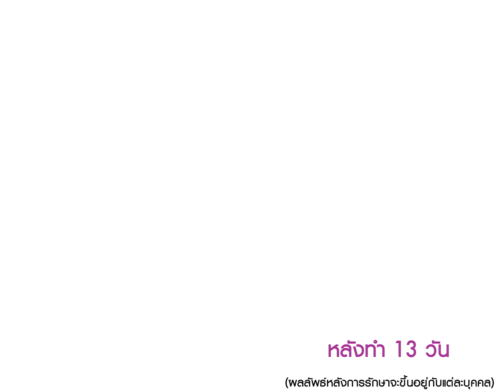เจ้าหน้าคาสิโน วัย 51 หลังทำ ดึงหน้า เฟซออฟ 13 วัน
การทำศัลยกรรม ดึงหน้า ยกคิ้ว ดึงคอ ยกกระชับหน้า ทำตาสองชั้น แก้ไขหนังตาตก หางตาตก ดึงหางคิ้ว ดึงหางตา ดึงขมับ ผ่าตัดถุงใต้ตา เลาะสารซิลิโคนเหลว ฉีดไขมันเติมเต็ม หรือ ดูดไขมันส่วนเกินบนใบหน้า เป็นวิธีการแก้ไขปัญหาริ้วรอยความหย่อนคล้อยบนใบหน้า และช่วยปรับรูปหน้าให้ดูเรียวสวย โดยควรเลือกทำกับทีมศัลยแพทย์ตกแต่งที่เชี่ยวชาญ ในโรงพยาบาลที่ได้การรับรองมาตรฐานความปลอดภัยระดับโลก JCI